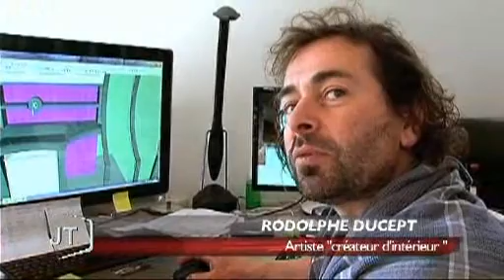Découverte d'une maison sculpture (Pissote)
Sites webs/blogs, copiez cette vidéo avec le bouton "Intégrer" !
 Découverte de la maison de Rodolphe Ducept, artiste "créateur d'intérieur" . Il a mis 4 ans pour sculpter complètement sa maison.